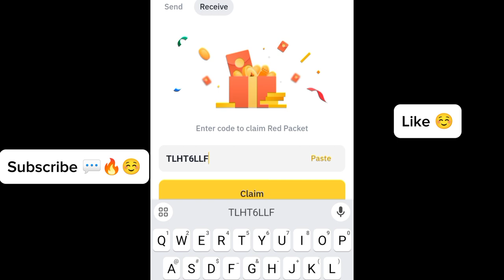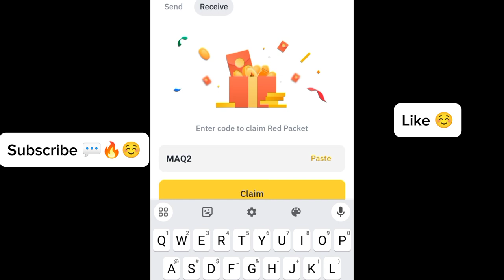Binance red packet code today | USDT , PEPE , SHIB in binance 14-15 MARCH 2024